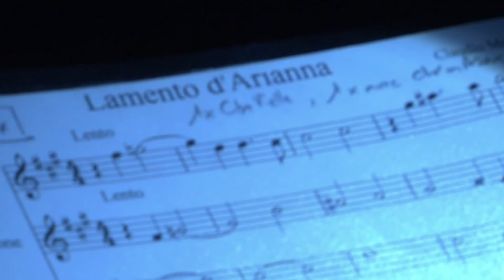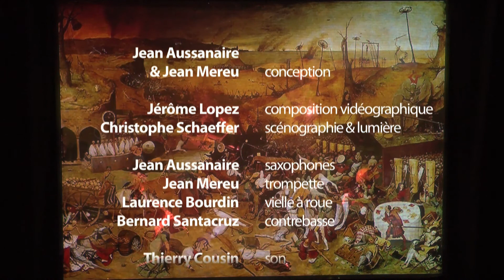À la Vie La Mort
L'arfi présente un tableau-concert autour du Triomphe de la Mort de Brueghel filmé pour la présentation de saison 2011/12 du centre culturel communal Charlie Chaplin de Vaulx-en-Velin.